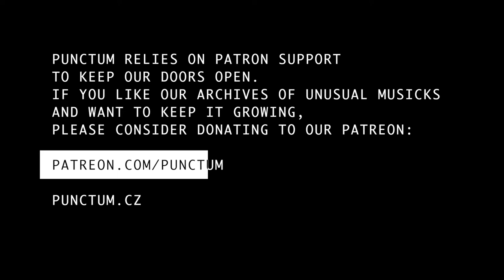FUEGO live at Punctum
A2+ presents:
Fuego /ESP/
23 / 11 / 2016

Projekt Fuego funguje od roku 2011 v různých sestavách kolem španělského hudebníka a vydavatele (label Magia) Nacha Cordoby Delgada. V současné době jde o ambientně laděný sólový projekt, navazující na tradici avantgardní elektronické hudby, již reprezentuje například francouzská skladatelka Elianne Radigue nebo BBC Radiophonic Workshop. S pomocí starého přístroje na kalibraci televizí Fuego láká své posluchače do zvukových světů pod hladinou, kde je nechává napospas melancholickým mořským pannám a jejich hypnotickým popěvkům.
ncordobadelgado.blogspot.cz/